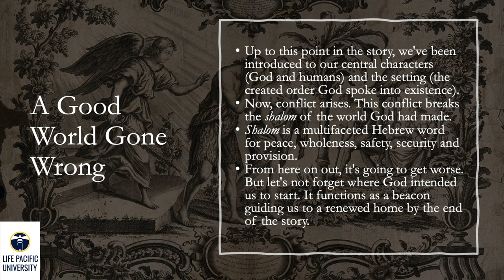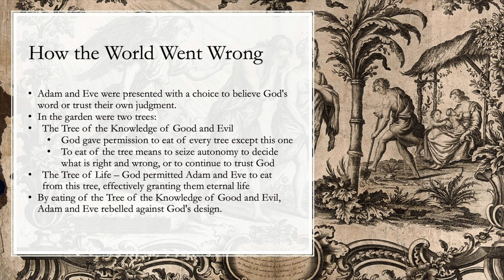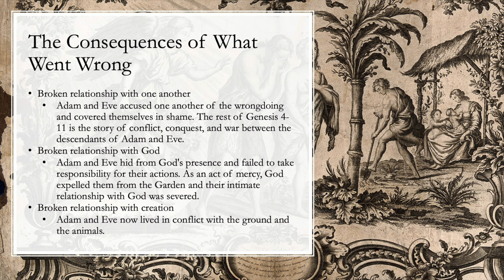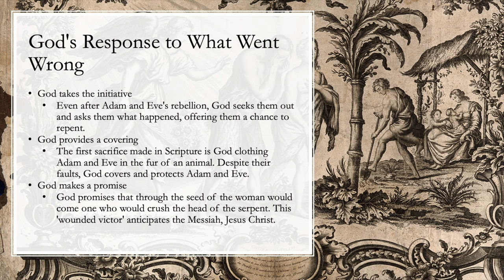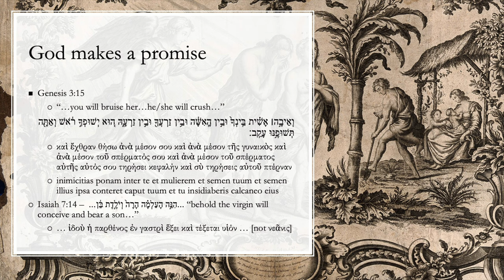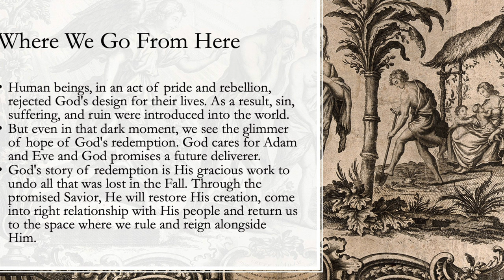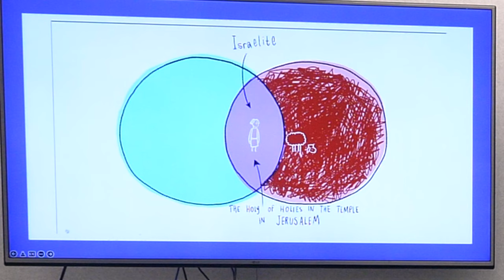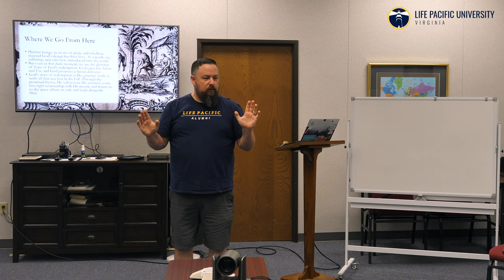Ascent - Bible Survey - Tuesday, Session 1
In June 2022 I traveled to Ada, OK to teach a Bible Survey class to their Ascent program These are the lectures recorded during that week.

This fourth session explores the fall.

BibleProject is the author and owner of one of the videos shown. To see more BibleProject resources, please visit BibleProject.com.